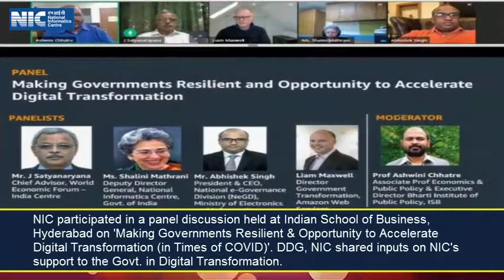NICThisWeek (25 October - 31 October 2020)